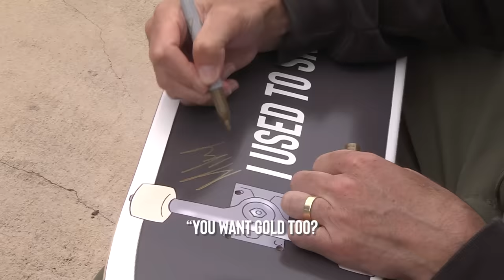Andy Anderson & Mikey Taylor "I Used To Skate"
Signed Andy & Mikey "I USED TO SKATE" Boards!

In "I Used To Skate" Andy Anderson & Mikey Taylor" the two Pro Skateboarders take a stroll through the Santa Monica Boardwalk, pier and streets in search of people who once skateboarded.  Who would have thought this random mashup duo would go so well together?!  As you may know, although Mikey will always remain one of the greatest skaters to ever live, he has since moved on from his illustrious career, after years of iconic video parts like DVS "Skate More", Alien Workshop "Mind Field" & DC Shoes, his various shows on The Berrics and his many years at Street League Skateboarding.  He now focuses on building businesses and investment strategy for Commune Capitol- and we are here to say, we love it.  Andy on the other hand, lives, eats and breathes skating.  He even represents Team Canada on the Olympic Skateboarding National Team.  Andy not only blew Mikey's mind while shooting this episode but ours as well!  Mikey relates his skating to that of Ray Barbee's.  This episode also features Andy's take on the invention of the skateboard and the invention of the bicycle, a lucky guy meets Tony Hawk, we see guest tricks by Torey Pudwill and Paul Rodriguez (Prod), a nice fellow introduces us to Brad William's comedy...or should we say "Ratatouille" and we learn what Chad Muska's Es Shoes were really for!  Stay tuned for information on the first ever "I Used To Skate" Day coming very soon...Also, f you haven't yet, be sure to check out our previous "I Used To Skate" episode with Stefan Janoski and Guy Mariano in Venice, California!  Andy's sponsors are: Powell Peralta, Etnies, Skullcandy, Bones Wheels and Swatch.  Mikey skated for Sovrn and DC Shoes.

Additional Footage:
DC Shoes "Rediscover" - Chris Ray
Redbull Skate "Flatbar Frenzy" - Erik Bragg
Transworld "Subtleties" - Jason Hernandez

TimeStamps:

00:00 Intro
00:45 Limited Edition Boards
01:30 Looking For "Used To Skaters"
02:10 Lucky Guy Meets Tony Hawk
03:20 Torey Pudwill Crazy Grind
04:00 Frontflip Skater
05:00 Ratatouille?
05:45 Andy Skates A Historical Spot
06:15 Andy & Mikey Skate
07:30 Amazing Grace
08:30 Boards At Storied